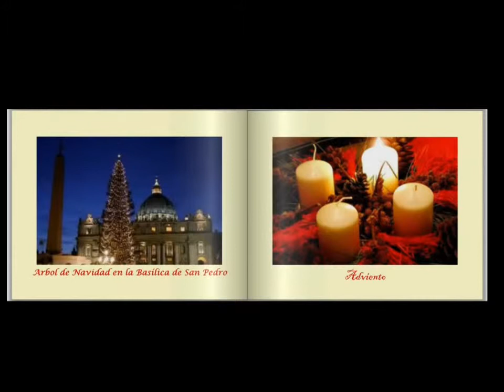Álbum Navideño de Niños, Feliz Navidad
Disfruta este Álbum Navideño de Niños y Difúndelo,
Les desea Feliz Navidad ACD TV Apostolado Católico Difusión.